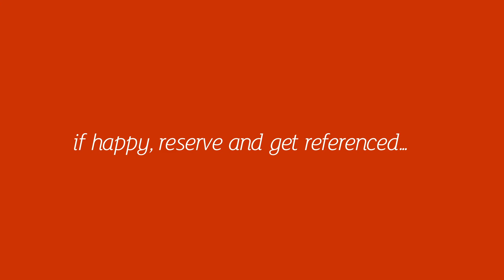Colum Road 71, 4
Lovely STUDIO flat that is perfectly located for the main campus and UHW, on Colum Road. Perfect for those who are looking to be in the thick of the action in Cathays and near to the University, SU and City Centre but want your own space! The property is available furnished (nice furniture too) and offers a lovely, modern-fitted kitchen and bathroom (complete with bathtub.) A lovely flat!